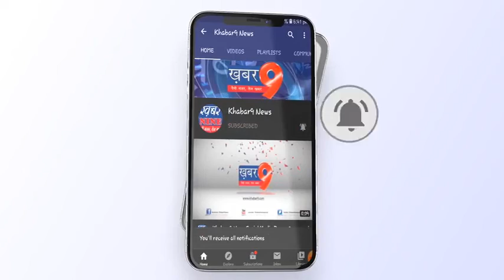पुलिस अधीक्षक ने थाना टडियावा का किया आकस्मिक निरीक्षण